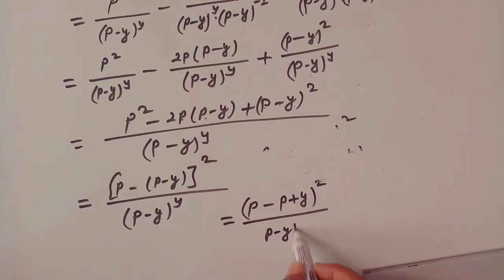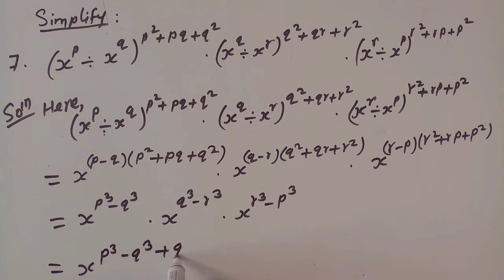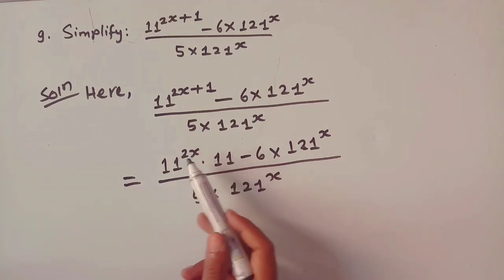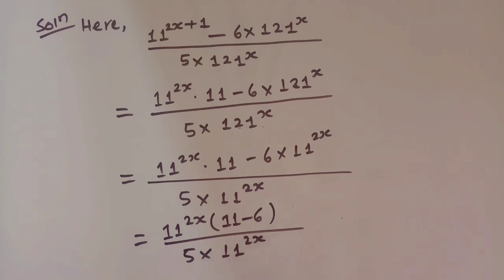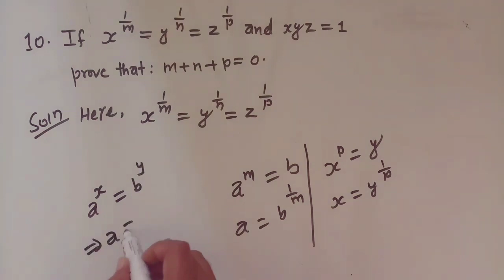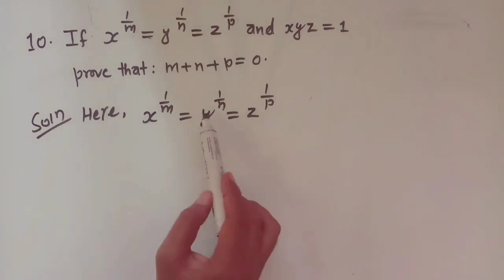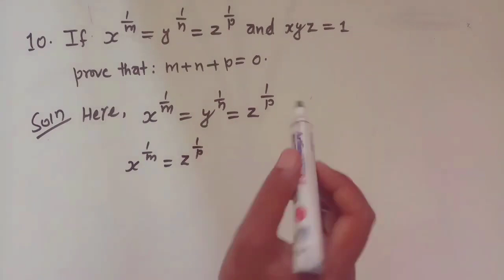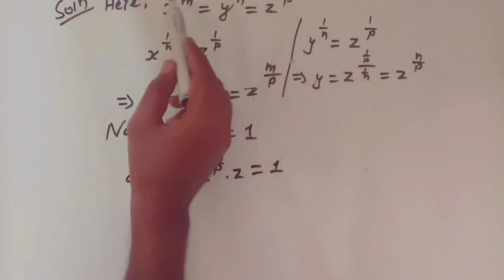05: Indices important short Questions|| New course class 9 c.maths || class 9 math indices in nepali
indices maths class 9, indices class 9 simplify, indices class 10 short questions, indices class 8, indices class 8 ble, class 8 math chapter 21 indices, allied publication math solution class 8

indices maths, indices class 10 short questions, class 10 maths indices simplify, indices class 10 exponential equation, indices examples and solutions,

What are indices with examples?
How do you solve indices with examples?
How do you solve indices questions?
What are the 9 laws of indices?

indices class 9, indices class 9 exercise, class 9 math chapter 12 exercise 12.1 indices, class 9 math indices in nepali

indices examples and solutions,
laws of indices pdf,
indices questions and answers pdf,
what are the 3 laws of indices,
laws of indices with examples,
what are the 7 laws of indices
02: Indices important short Questions|| New course class 9 c.maths || class 9 math indices in nepali